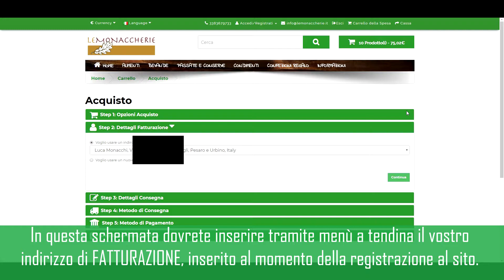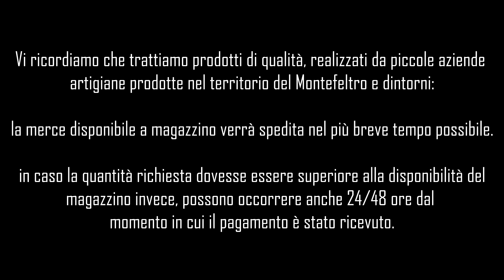Tutorial 3 - L' acquisto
Ultimo breve tutorial per chi non mastica bene il mondo del web, per fare acquisti su